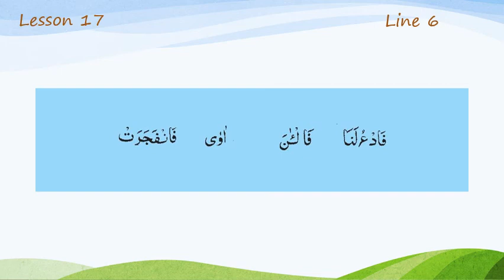Lesson 17 Line 6